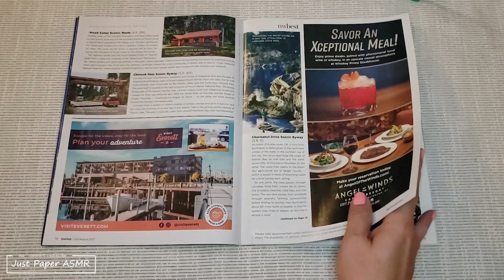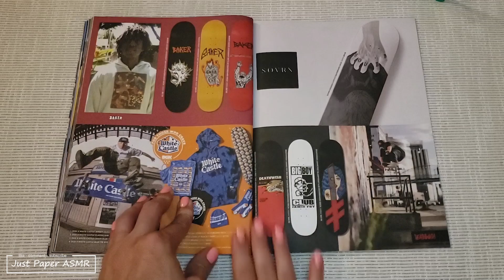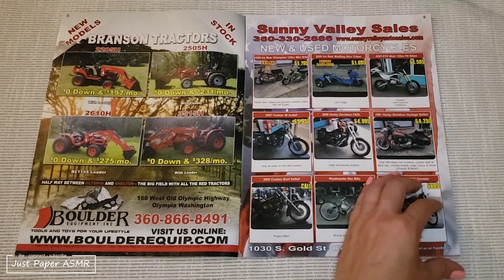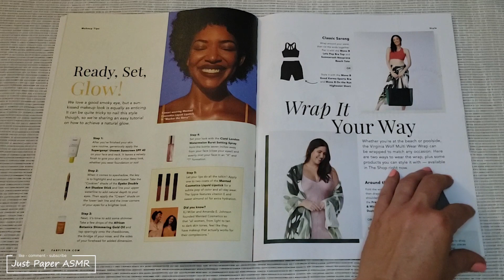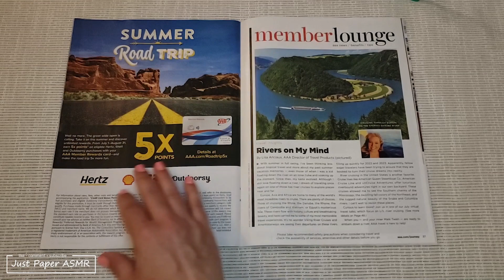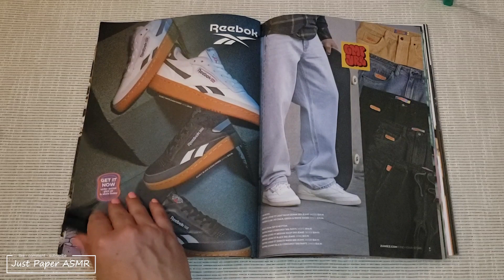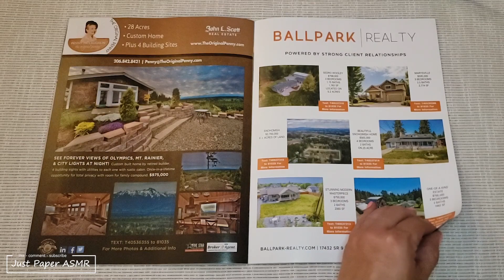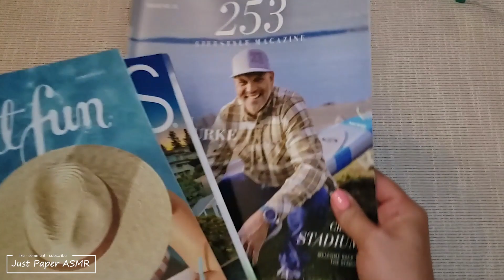ASMR 》Page Turning with Squeezing ▪︎ Random Stuff ▪︎ Sleep and Relaxation ▪︎ No Talking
Hello, and Happy Wednesday!

In this video we will be page turning through some random catalogs, mailings, etc.
I hope you enjoy the variety of paper and the light squeezing.

Video is looped one time.

》》Jenn ♡